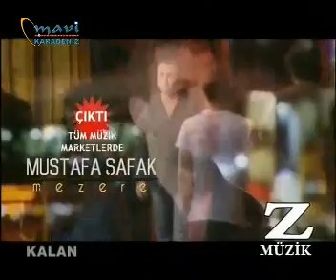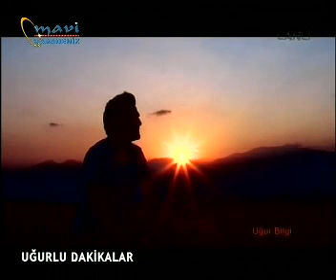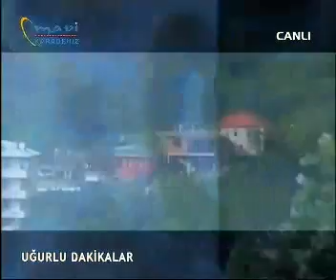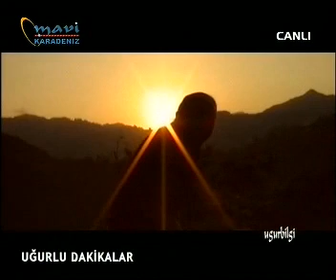uğurlu dakikalar 13 02 2013